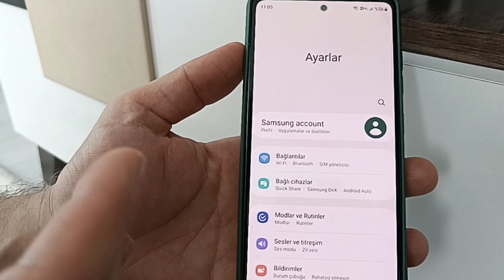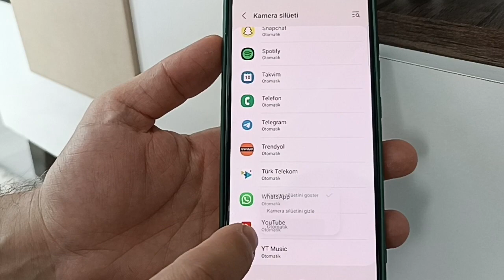Samsung çentik gizleme nedir, Samsung kamera silüeti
Merhaba! Bu video, Samsung'un etkileyici kamera yeteneklerini vurgulamak için hazırlanan bir içeriği sunmaktadır. Samsung'un gelişmiş teknolojisiyle donatılmış kamera silüeti, muhteşem fotoğraf ve video çekimleri için mükemmel bir seçenektir. Bu videoda, keskin detaylar, canlı renkler ve etkileyici pozlama ayarlarıyla çarpıcı görüntüler elde edebilirsiniz. Samsung kamera silüeti, her anı yakalamak ve paylaşmak için size güçlü ve kullanıcı dostu bir araç sunar. Yaratıcılığınızı ifade etmek ve unutulmaz anları ölümsüzleştirmek için Samsung kamera silüetiyle keşfetmeye başlayın. Keyifli seyirler!"